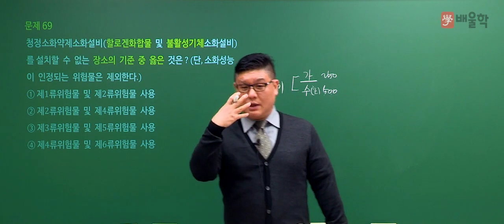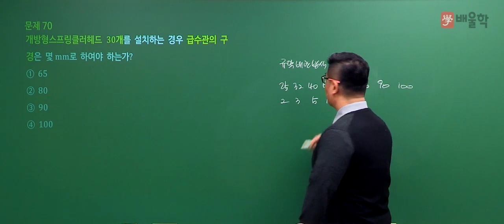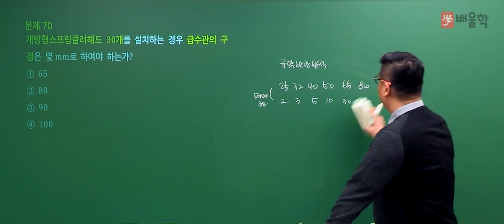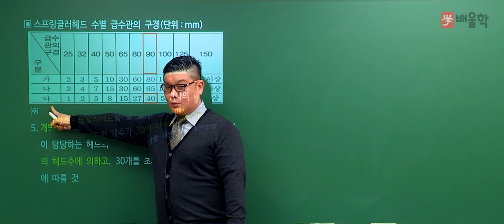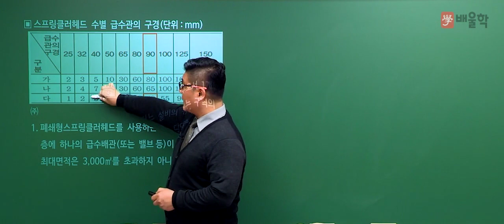★선 공개 [소방설비기사_기계] 2018년 4회 기출│소방기계시설의 구조 및 원리 69~70 - 윤정현 교수님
배울학 소방설비기사_기계 강의를 책임질
윤정현 교수님이 직접 풀어드리는
2018년 제 4회차 필기 기출풀이 특강!

여러분을 소방설비기사_기계 합격의 길로 이끌어드릴
윤정현 교수님의 기출 해설 강의로

곧 만나게 될 소방설비기사_기계 정규강의도 기대해주세요^.^

소방설비기사, 소방설비기사기계, 소방설비, 소방설비기사응시자격, 소방설비기사필기, 소방설비기사기계필기, 소방설비기사시험일정, 소방설비기사실기, 소방설비기사일정, 소방설비기사취업, 소방설비기사기계실기, 소방설비기사기출문제, 소방설비기사인강, 소방설비기사합격률, 소방설비기사연봉, 소방설비기계기사, 소방설비기사기출, 소방설비기사기계분야핵심요약, 소방설비기사자격증, 소방설비기사난이도, 소방설비기사학원, 소방설비기계, 소방설비자격증, 소방설비기사시험, 소방설비기사과목, 소방설비기사과년도, 소방설비기사접수, 소방설비기사기계기출문제, 소방설비기사기계분야, 소방설비기사책, 소방설비기사필기과목, 소방설비기사기계인강, 소방설비기사전망, 소방설비기사교재